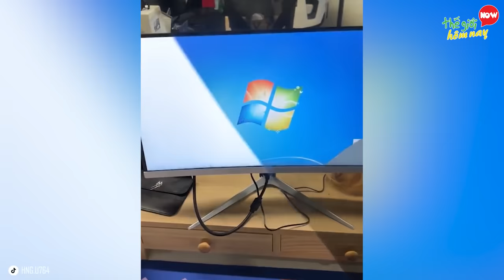Camera Vô Tình Quay Lại Những SAI LẦM HÀI HƯỚC Nhất Năm 2024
Thế giới hôm nay xin chào các bạn. Cuộc sống ai có lẽ ai cũng sẽ phải một lần mắt sai lầm, như chàng trai này: tưởng đấu với gái là dễ, ai ngờ bị cô gái quật đến mức không ngóc đầu lên được. Hay cảnh chú rể nhờ bạn lên đưa nhẫn, ai ngờ nó lại quỳ xuống trước cô dâu, như kiểu cầu hôn thay cho chú rể luôn. Những sai lầm đôi khi khiến ta phải hối hận, nhưng nhiều lúc nó khiến cho người khác cười không khép được mòm. Hãy cùng TGHN Khám phá thêm: Lại Sai Lầm Hài Hước Nhất Năm 2024 được camera vô tình quay lại nhé.